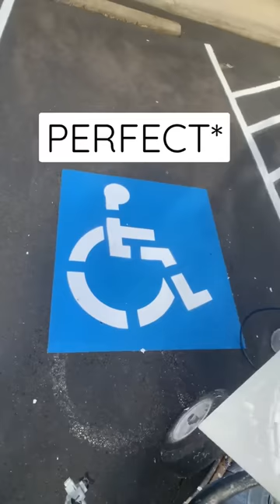Disability logo painted almost perfectly (*NOT OUR AUDIO!)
If you enjoyed this video in any way [even if it made you mad we didn't align the handicap stencil exactly perfectly 😜] please leave us a 5-star review on Google as that will help us reach more clients and make more videos like this for people like you! Thankyou fam, we appreciate it! 👊

Coast Pavement Services is a full-service asphalt maintenance & excavation contractor serving the Pacific Northwest for 50+ years! We are passionate about caring for your pavement and the environment & we believe it's our responsibility to 'pave it forward' for future generations.

AUDIO is from @JenkemJones on Tiktok!

FREE QUOTE! Do you live in the Portland, Oregon area and want a quote for any of your pavement maintenance needs?

Why do we stripe our parking lots?

1.   Striping a parking lot has many benefits, first and foremost safety. But also, curb appeal, parking management & a less expensive version of a sign.

2.   Striping regularly can save you money in the long run. A properly maintained and sealed asphalt surface has an extended lifetime and reduces lo due to liability issues or the higher cost of having to do a new layout if the paint gets so far faded that it all has to be measured out again.

3. Striping also can be a great way to show customers that you are a business that cares about them and the details.